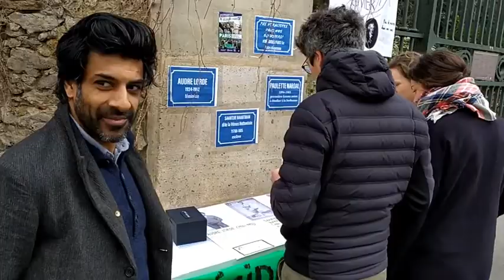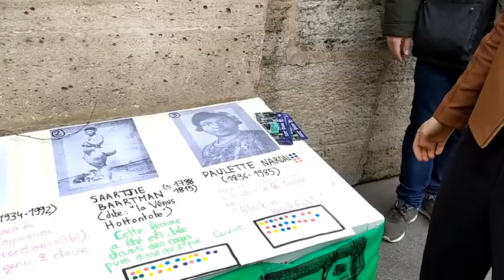On a renommé la rue Cuvier avec Vikash Dhorasoo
🗳 Un vote a eu lieu entre Audré Lordre, Saartjie Baartman, et Paulette Nardal
C'est désormais la rue Paulette Nardal !
À Décidons Paris, on est antiracistes et féministes !